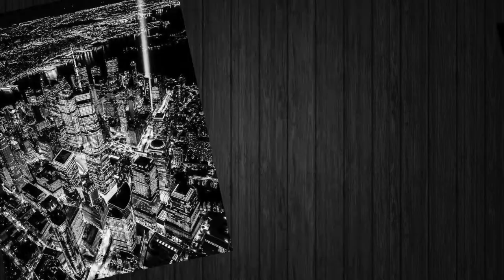1 Million People Follow This Photographer On Instagram, After Seeing His Pics It’s No Wonder Why pt2